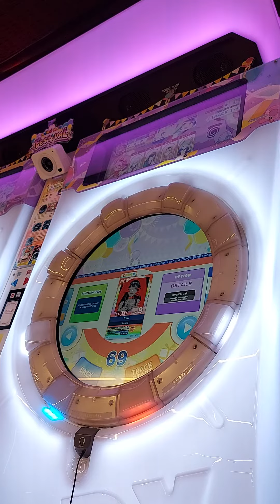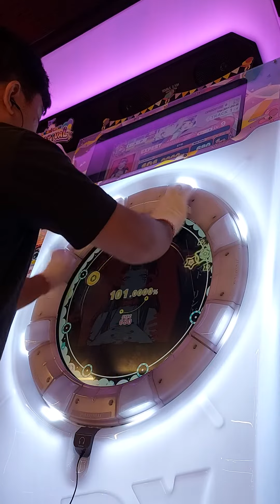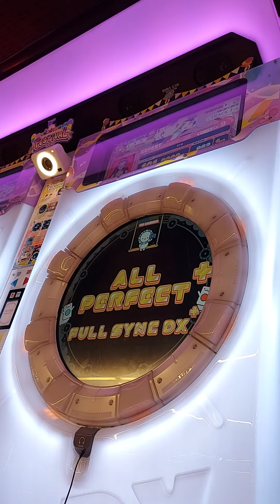[Maimai FESTiVAL] EYE (Expert) ALL PERFECT (Player:Yanatan)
» Song  : EYE
» Artist  : Kanaria
» Game : Maimai FESTiVAL
» Player : Yanatan

• Note:

"I'm not owner from the original song or picture. I just made a
nightcore. Its purpose is only to support the original owners of
songs and images"